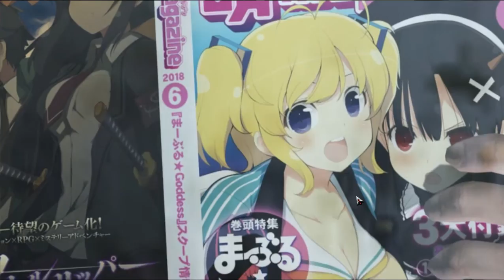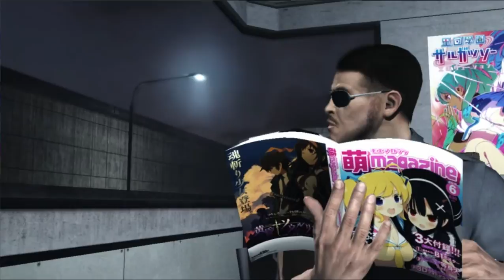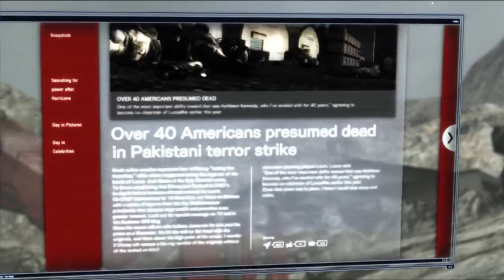Metal Gear Rising Revengeance - R07 - Easy Mode Playthrough 1/2 - Armstrong boss fight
Alert: This video may contain some graphical contents

Developers: Platinum Games

Publishers: Konami
                     TransGaming Inc.

Designers: Platinum Games, Kenji Saito (director), Atsushi Inaba(producer), Kojima Productions, Masaya Kobayashi (cutscene director), Yuji Korekado (producer), Hideo Kojima (supervising director)

Writers: Kojima Productions, Etsu Tamari

Artists: Kojima Productions, Yoji Shinkawa (character/concept artist), Platinum Games, Tetsuro Noda (lead artist), Kunihiko Tsuda (lead cutscene artist)

Metal Gear Rising: Revengeance is a game in the Metal Gear series. Originally announced under the title Metal Gear Solid: Rising, the game went through a long development process at Kojima Productions, who struggled to fully develop the game. Hideo Kojima decided to hand the development of the game over to Platinum Games who revamped the entire game.

Four years after the events of Liquid Ocelot's Insurrection, Raiden has been contracted for VIP protection, military training, and other duties by a Private Military and Security Company (PMSC): Maverick Security Consulting, Inc., an American PMSC based in Colorado, in a developing country piecing itself back together after a bloody civil war. Raiden largely did this to support his family without having to return to direct combat situations. Raiden is protecting a VIP, when they are attacked by a cyborg organization led by the Cyborg Ninja Samuel Rodriguez, that leaves Raiden with a broken body, completely defeated. Raiden is reconstructed by his PMC, and his search for Samuel and the company he's working for, Desperado Enforcement LLC, drives him into a story of vengeance and revenge. Further trailers have shown that Raiden is, more likely, returning to his "Jack the Ripper" persona, with an elaboration of his past as a child soldier in Liberia, and his human weaknesses.